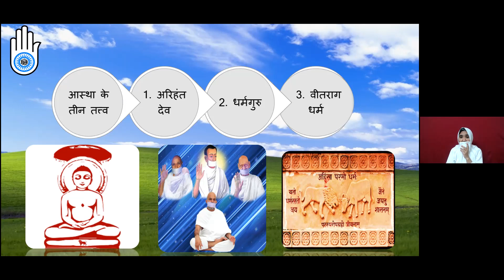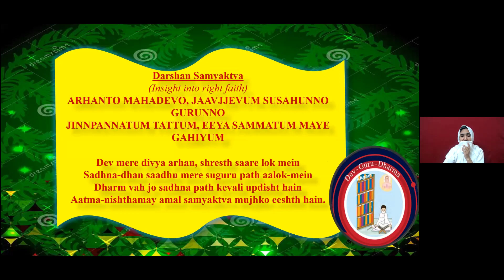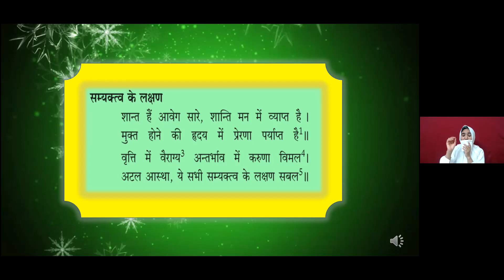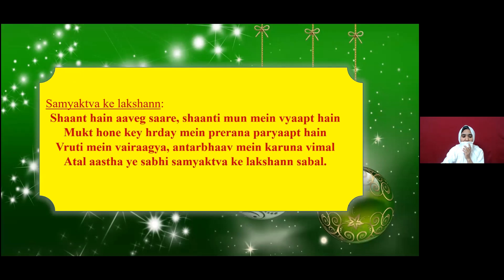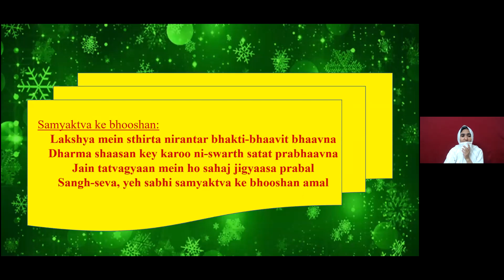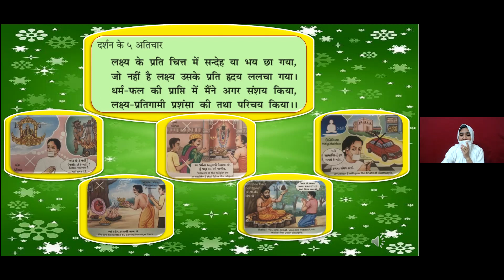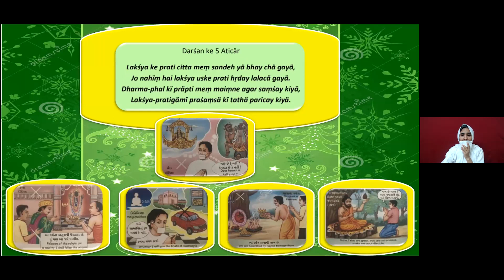Shravak Pratikraman 2 By Samani Jigyasa Pragya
Shravak Pratikraman 2 By Samani Jigyasa Pragya @ JVB Houston